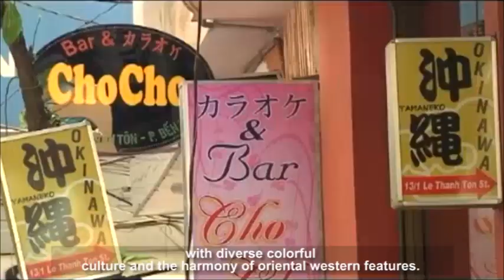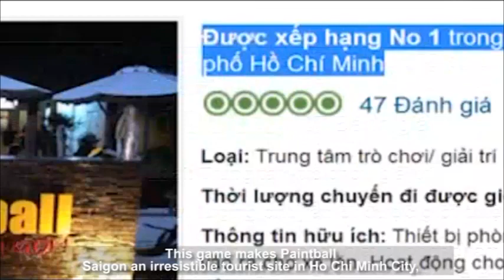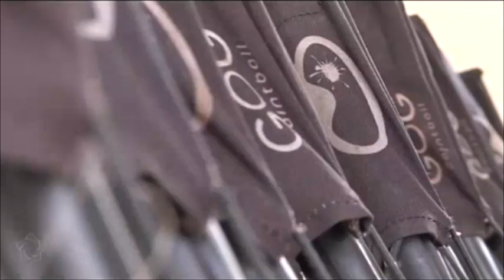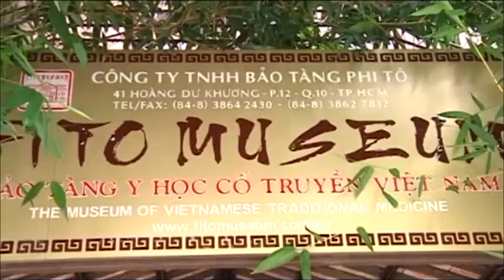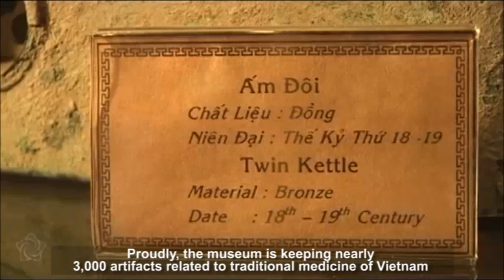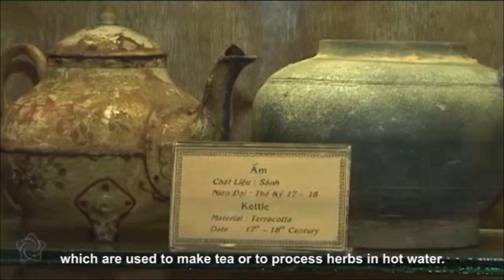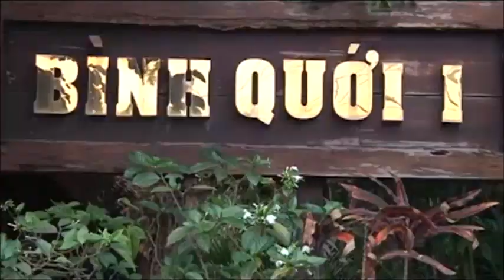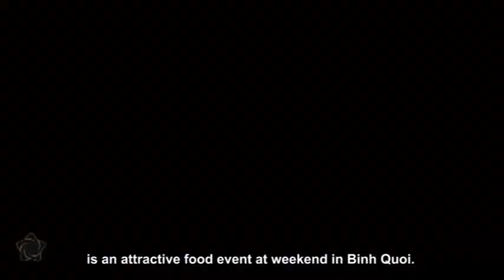Ho Chi Minh City – Top tourist city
Ho Chi Minh City is the most dynamic city of the country with diverse colorful culture and the harmony of oriental western features. In the city, historical values remain preserved in modern life. All create a special attraction of the young city.